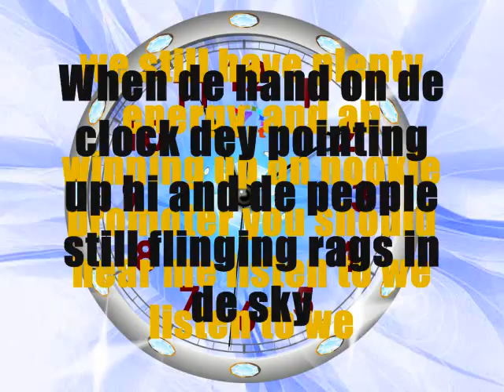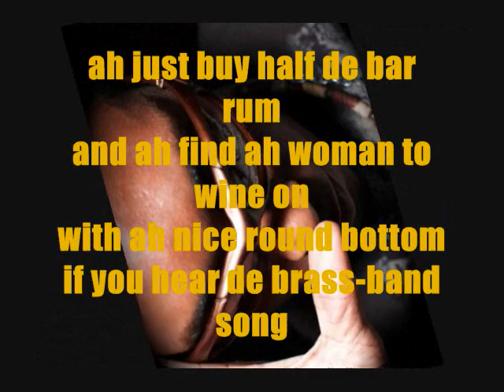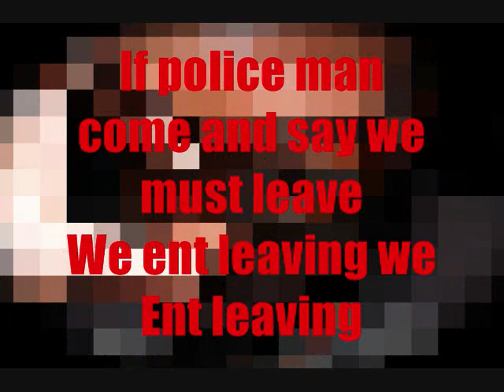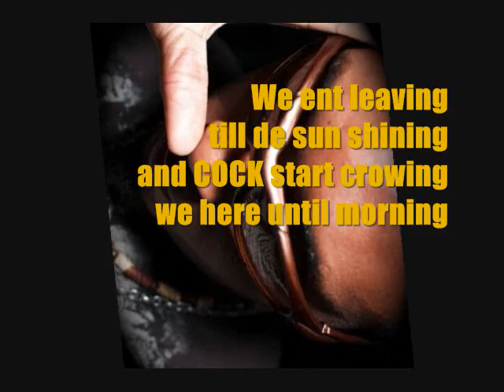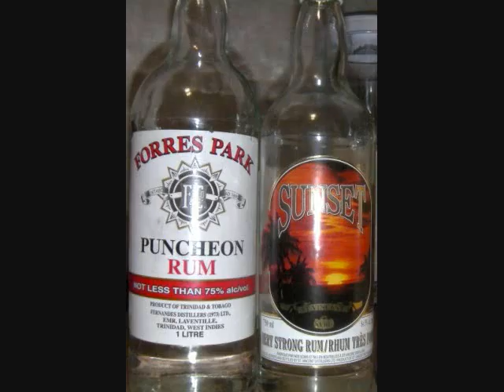Mista Meggy - (Talk Nah) Ent Leaving - 2012 soca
soca 2012 mista meggy